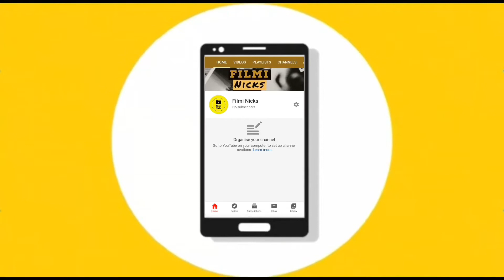Kangana Ranaut Property and Wealth | All informations about Kangana Ranaut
Since now a days Kangana Ranaut holds the top trending news of Nations by targeting the big makers and stars of bollywood along with the top political leaders including the CM of  Maharashtra State, I thought to share some interesting facts about Kangana Ranaut’s Lifestyle.

In this video, you will find the details of all properties which Kangana Ranaut owns and also The amount of fees for per film, brands endorsements amount and the details of upcoming films.

Kangana Ranaut interview
Kangana Ranaut Koffee with Karan
Kangana Ranaut aap ki adalat
Kangana Ranaut on sushant singh Rajput
Kangana Ranaut on nepotism